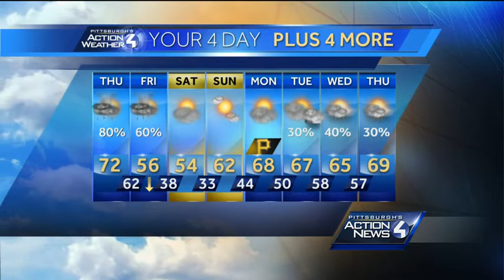Pittsburgh's Action Weather for Wednesday night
Chief meteorologist Mike Harvey on the upcoming storms and looking ahead to the Pirate's home opener.